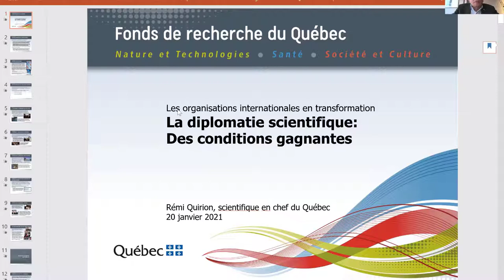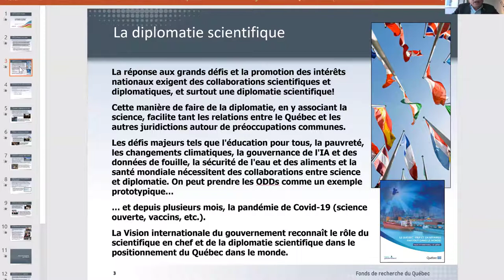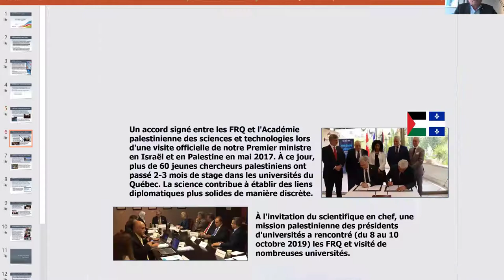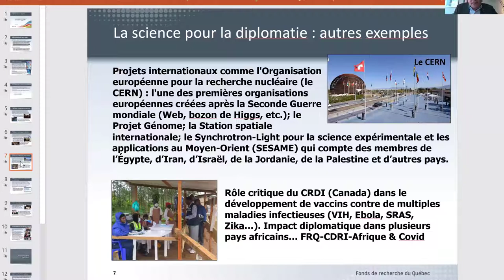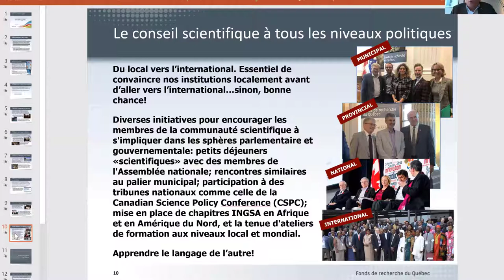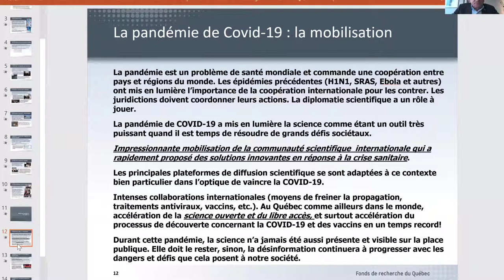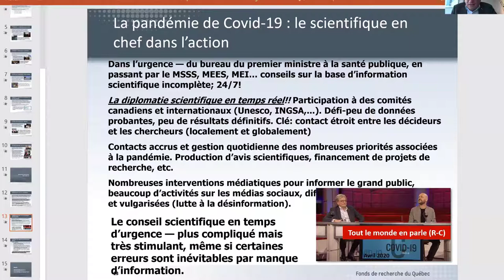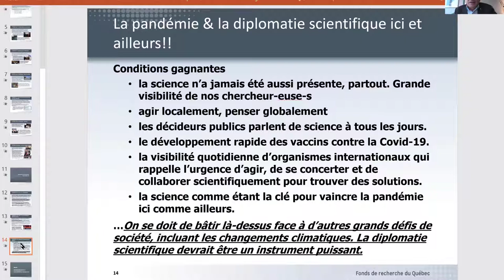Thème 2 | Conférence | Rémi Quirion (Valérie Amiraux, présidente)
Les organisations internationales en transformation
Thème 2 : À quelles conditions pouvons-nous développer une diplomatie scientifique utilisant des données probantes?
Présidente : Valérie Amiraux, Vice-rectrice aux partenariats communautaires et internationaux à l’Université de Montréal
Conférence : Rémi Quirion, Scientifique en Chef du Québec
Titre : « La diplomatie scientifique: Les conditions gagnantes »